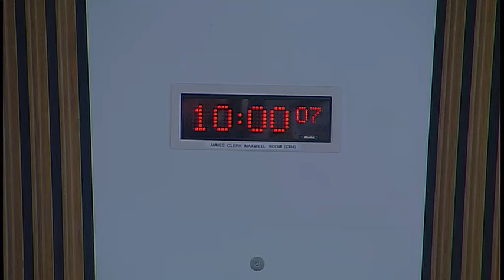Health and Sport Committee - 12 March 2019